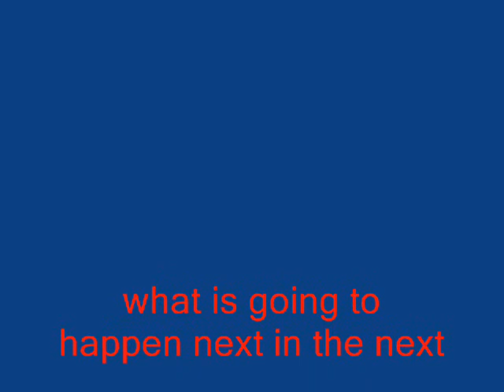New Begining Team Steven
its a story about Team Steven and his trusted loyal pokemon at his side against their rival team Fernando and his Pokemon